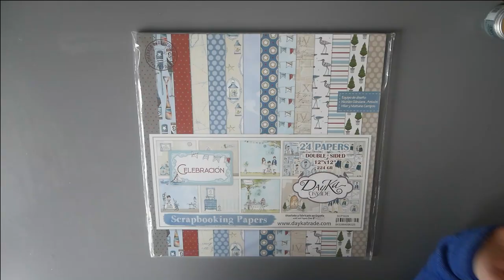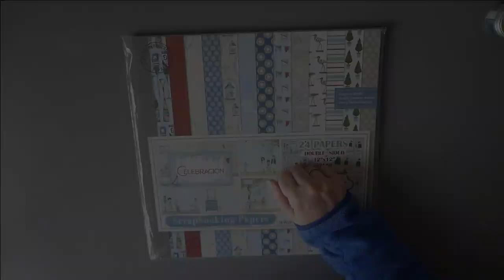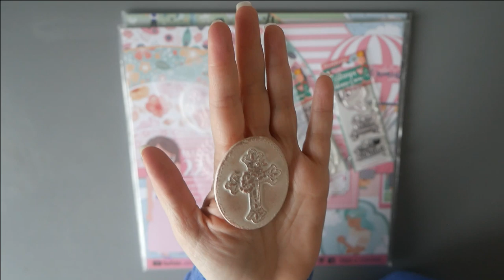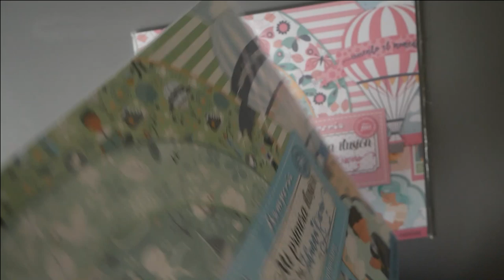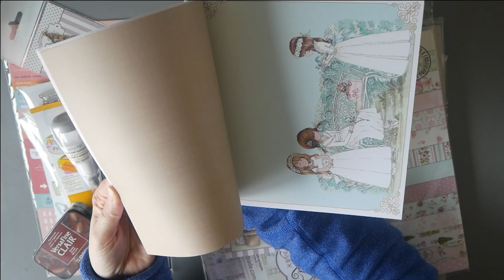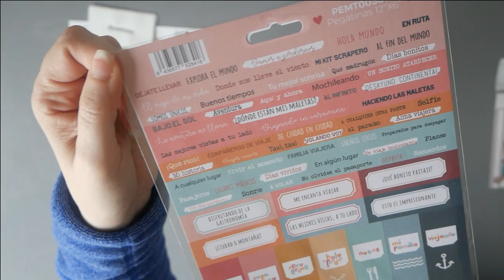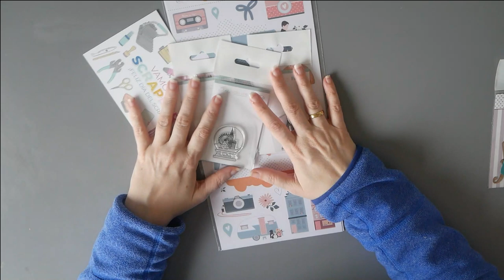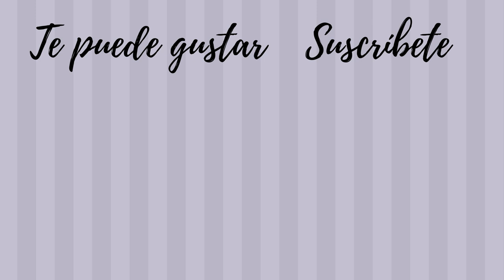Haul Scrap en confinamiento :-)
Hoy os traigo un pequeño haul de compras scraperas.